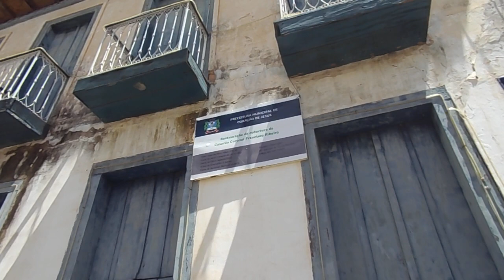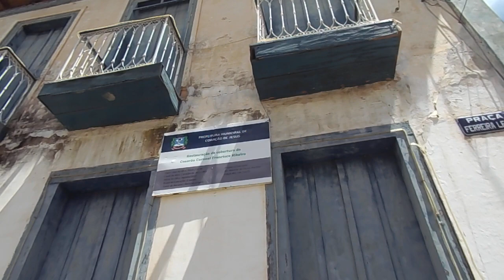MISTÉRIOS EM CORAÇÃO DE JESUS - MG / O POVO IGNORA / O CORONELISMO NÃO . . .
Levi Lafeta – Jornalista Profissional, Bacharel em Direito, Escritor, Administrador de Empresa, Radialista, General Manager em futebol, colaborou com o Brasil ao participar da CPI DO / SENADO sobre FUTEBOL (vídeos neste canal), publicou seis livros que fazem parte da Biblioteca do Congresso Nacional dos EEUU e da Biblioteca do Corpo de Bombeiros de Portugal, ( blog: bureau sportif lafeta),